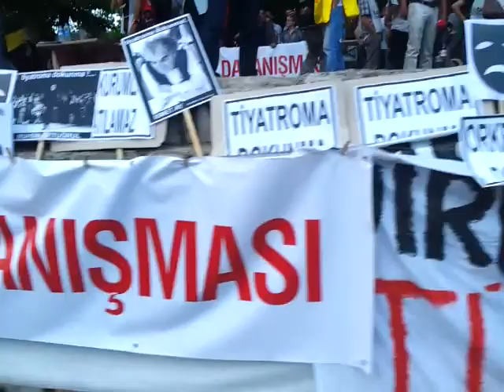Fuck the media Gezi Istanbul